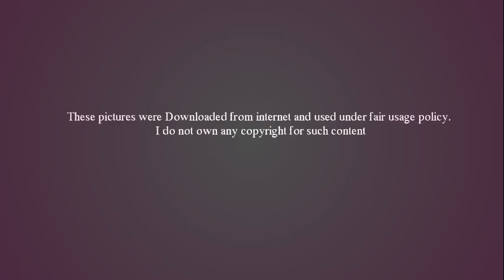පිළිකා 6000ක් ශරීරයෙන් ඉවත් කළ අරුම පුදුම ගැහැණිය - Woman with 6000 tumors all over her body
පිළිකාව. පිළිකාව කියලා නම අහනකොටත් ඇත්තටම අපි හුඟක් බය වෙනවා. මොකද පිළිකාවක් කියන්නේ පහසුවෙන් සුව කළ හැකි රෝගයක් නොවන නිසා.පිළිකා වර්ගත් ලොව පුරා බොහෝමයක් තිබෙනවා. ලේ පිළිකා , පියයුරු පිළිකා , අක්මා පිළිකා, පෙණහළු පිළිකා ආදී ලෙස කෙතරම් නම් වර්ග තියෙද. මේ එකක්වත් හැදෙනවට අපි ආස නැති කොට පිළිකා කොටස් 6000 ඇඟේ තියාගෙන මනුස්සයෙක්ට ඉන්න පුලුවන්ද? මේ එවන් කාන්තාවක් ගැනයි. සම්පූර්ණ වීඩියෝව නරඹන්න